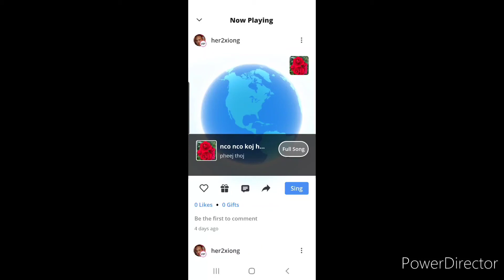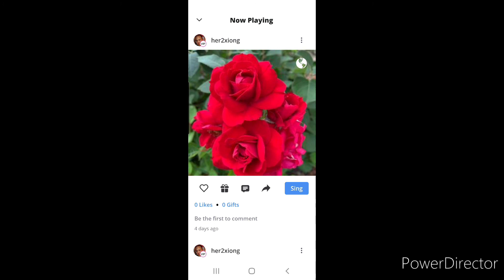March 17, 2022